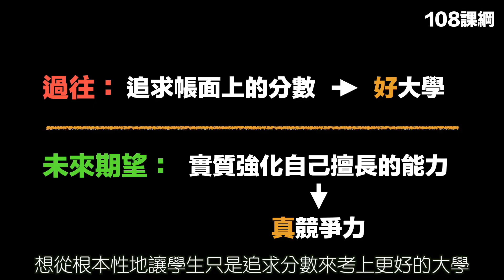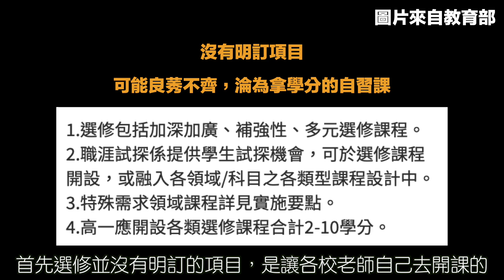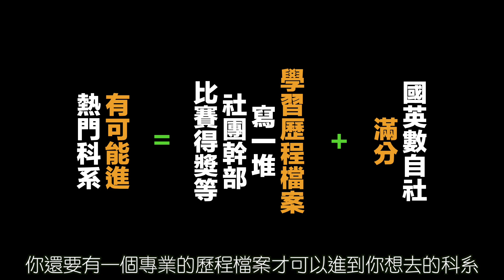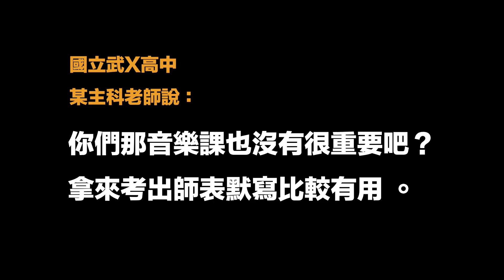【學習歷程檔案】備審資料2.0？能消除唯有讀書高的弊端嗎？｜你不知道的黑暗第一志願真相｜108課綱的根本問題｜高中生的軍備競賽｜國立武陵高級中學｜《時事求視》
臺灣的明星高中到底都是怎麼教學的？學生又都在幹嘛？
這麼多考試，還要準備學習歷程檔案？會增加壓力嗎？

攝影器材：Sony a73, FujiFilm XT-20, GoPro 7

註：某些影片中某些圖片來自網路搜尋，如有不當使用煩請告知，會進行撤下/模糊處理